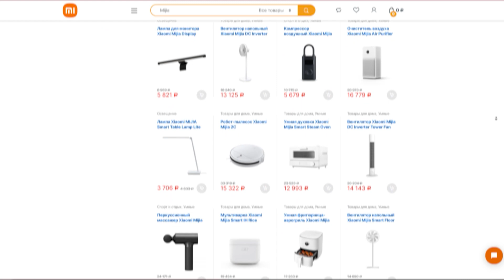Самая высокотехнологичная электрошвабра Xiaomi Mijia High Temperature Wireless Floor Scrubber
💵Купить швабра-скруббер Xiaomi Mijia High Temperature Wireless Floor Scrubber (MJGWXDJ) можно по ссылке:

В этом видео мы покажем швабра-скруббер Xiaomi Mijia High Temperature Wireless Floor Scrubber (MJGWXDJ)